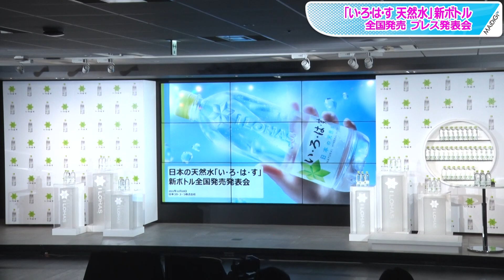浜辺美波「家族全員をカシオペア紀行に」 幼い頃にした母との約束を明かす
女優の浜辺美波さんが11月29日、東京都内で行われた、ナチュラルミネラルウォーターブランド「い・ろ・は・す　天然水」のボトルがリニューアルしたことに伴う発表会に出席した。

　「い・ろ・は・す　天然水」のボトルは、2009年の同ブランド誕生以来13年ぶりにリニューアルした。浜辺さんが出演するテレビCM「い・ろ・は・す 私に気持ちいい新しい水のカタチ全国篇」が12月5日から放送。